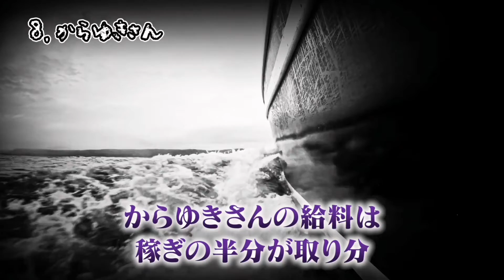うわたん切り抜き 日本人が知るべき日本の黒歴史8/8